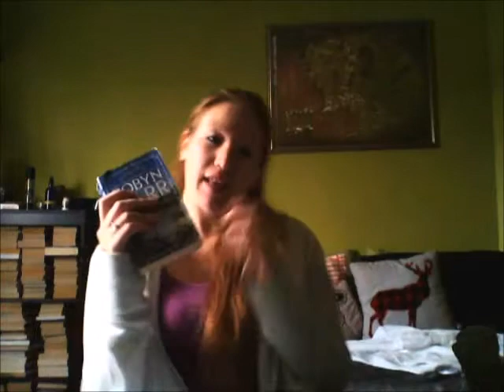Monthly Unboxing + Mini Haul - October 5, 2015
Whispering Rock by Robyn Carr

Walmart: Sally Hansen Vitamin E Nail and Cuticle Oil, Clean and Clear Morning Burst Shine Control Facial Cleanser with Bursting Beads (green), Crest Pro-Health Multi-Protection Alcohol-Free Refreshing Clean Mint mouthwash, Garnier Fructis Triple Nutrition Double Care leave-in conditioner, Vagisil Gentle and Calming Feminine Wipes, Schick Hydro Silk Sensitive Care razor, Tampax Pearl Super 18 pak, 2 pak Fall Towels